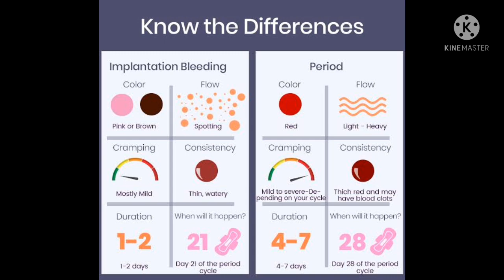pregnancy and period spotting in tamil|implantation bleeding in tamil